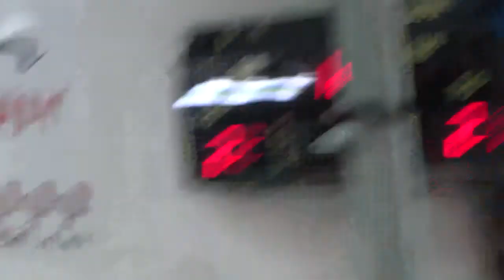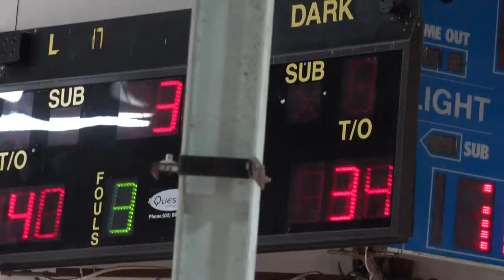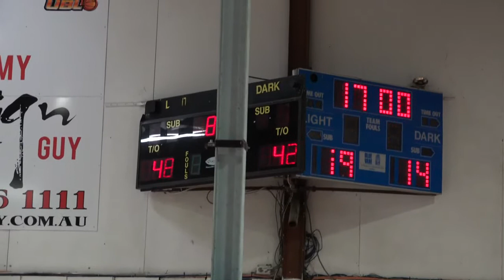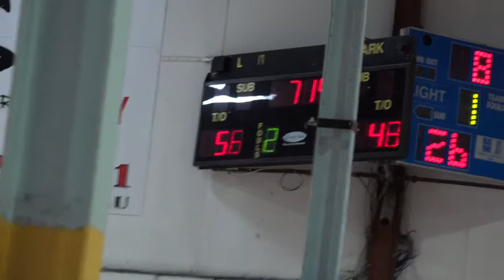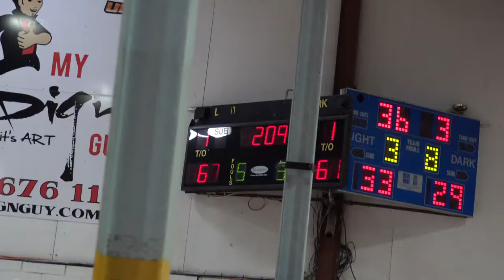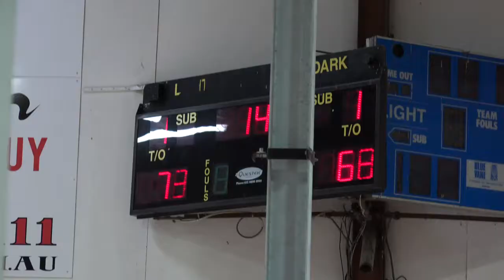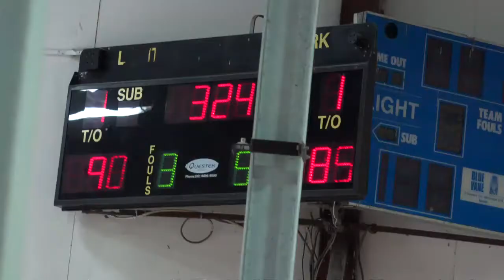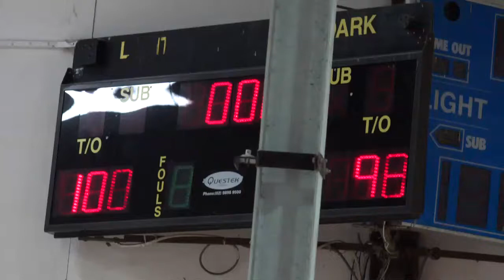UBL TV S02 SEMI FINAL Wildcats v Cobras Replay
UBL TV - S02 SEMI FINAL WILDCATS 98 v COBRAS 100 full game - 7 March 2015